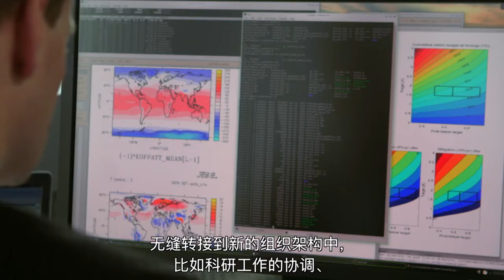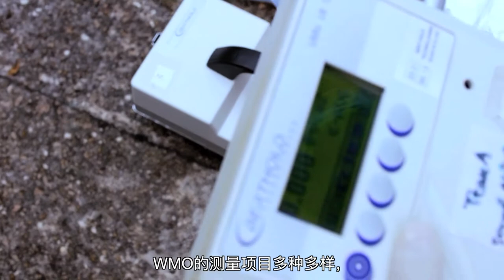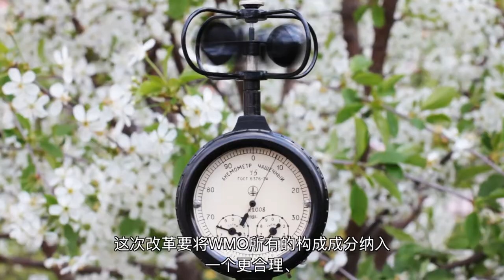WMO For the 21st Century - Two New Commissions (Chinese)